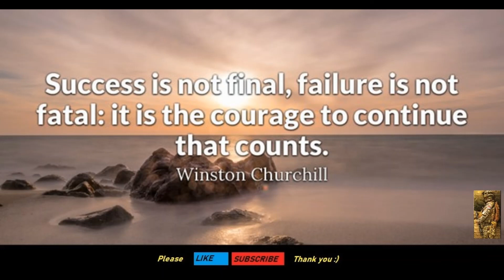[Chill Music] On and On - Goldhouse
GOLDHOUSE

•IMPORTANT: If there are copyright issues with any of my videos from producer or label's side (including the images used), please send an e-mail to: phantom_2002sg[at]yahoo.com and I will remove it immediately!